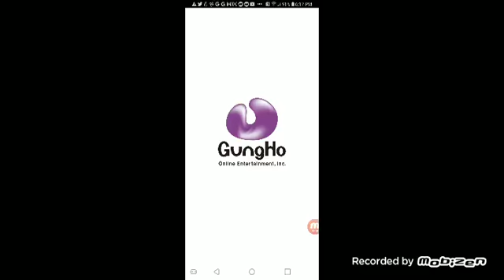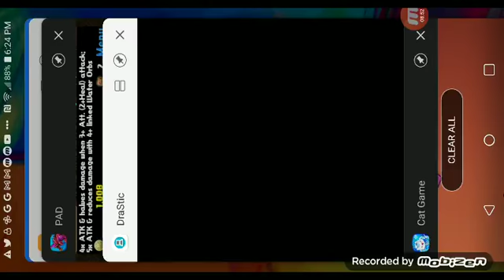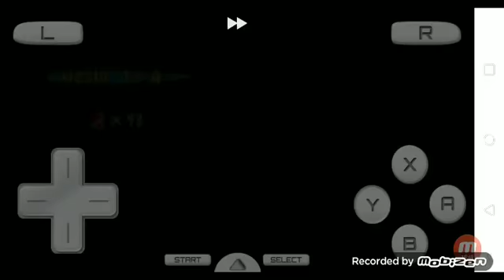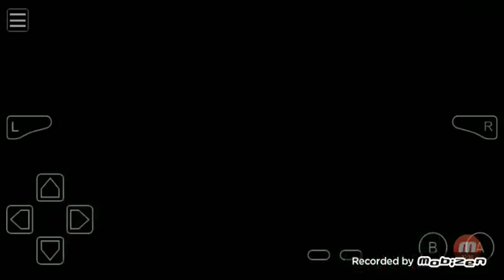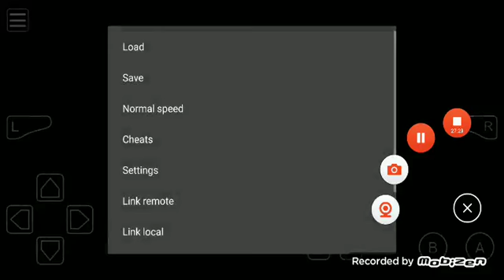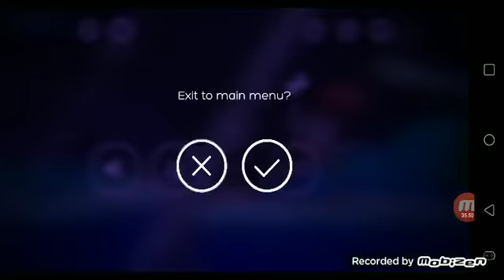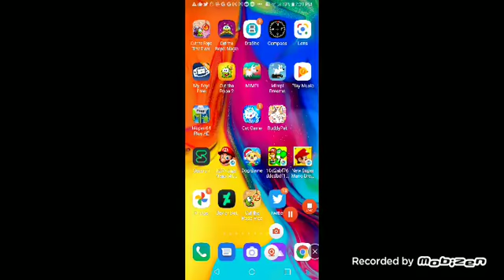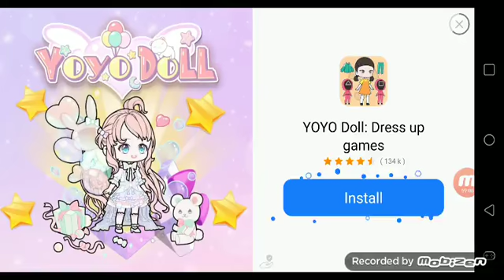mobizen 20220118 181324